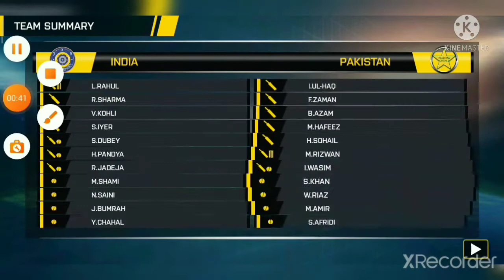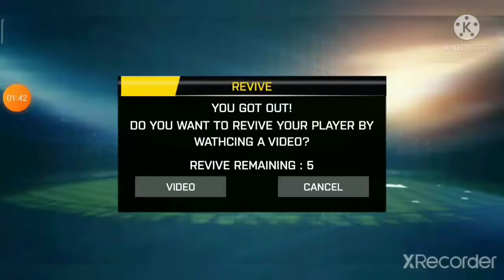Real Cricket go | Ind Vs Pak Gameplay | RCGO Funny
Hello Toh Doston

Aaj Maine Khela Real Cricket Go Ind vs Pak Aur Aaaj  Mujhe Md. Shami Ne Bechaya Match Tied Kiya Agaar Aapko bhi Dekhna Shami 2 Balls 1 Run Shami Saves Match  If you Wanna Play Gta V mobile Or Forza Horizon WWE 2k Games So sub I will Give Link of GTA v mobile Chikki Emulator

Here's the link of Gta v mobile

Watch this Short Shami Saves The Match For India

Here's the link of Video

Allah hafiz,

Byee Byee